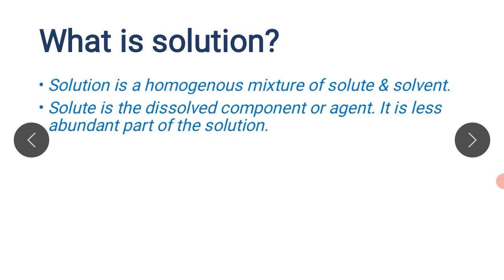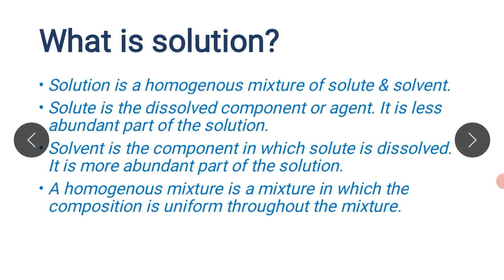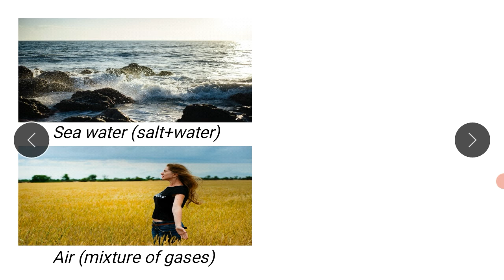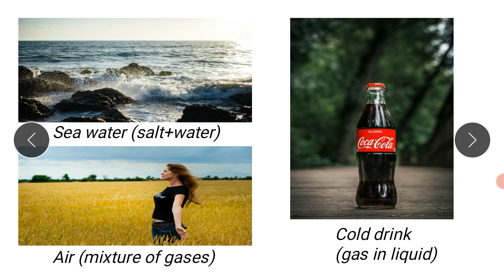Solutions | What is solution? | Components of solution | Examples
In this video you will clearly understand that which mixture of components is known as solution and what are the components which mix to make a solution. I had given some examples of different solution but you can find more such examples of solution which are made up of any of the 3 states of matter.

Topics explained:-
define solution
what is solute and solvent
examples of solutions

If you love my explanation and understand this topic then please like👍 this video so, I will get motivation for creating more such videos.❤

for purposes such as critisism, comment, news
educational and personal use tips the balance in